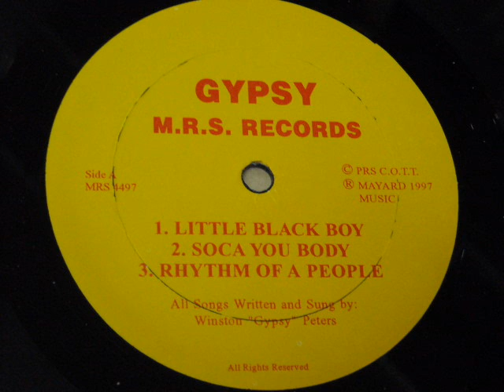Gimme Love - Gypsy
Gimme Love
Gypsy
Arranged by Pelham Goddard & Gypsy
Little Black Boy
MRS
T&T 1997